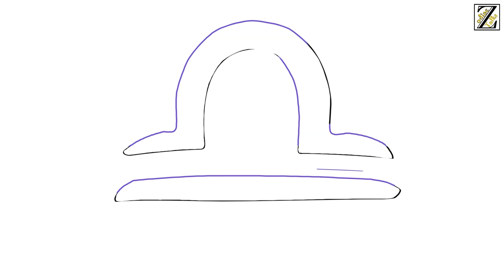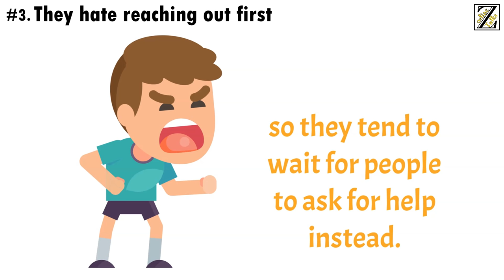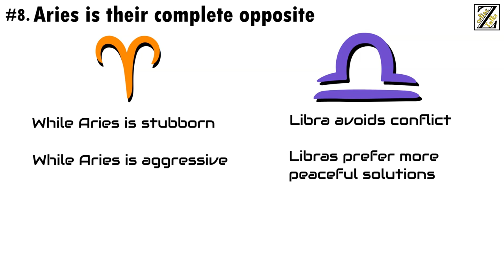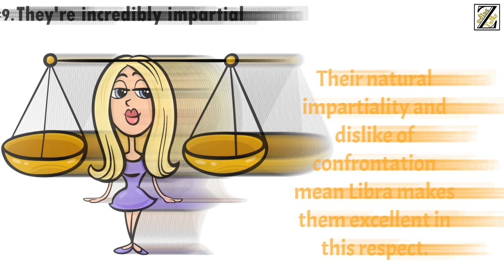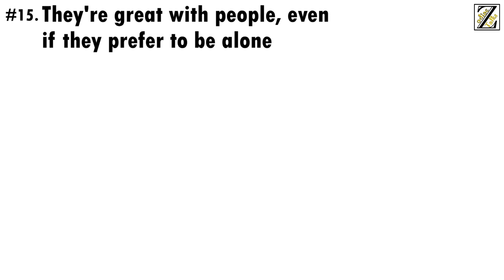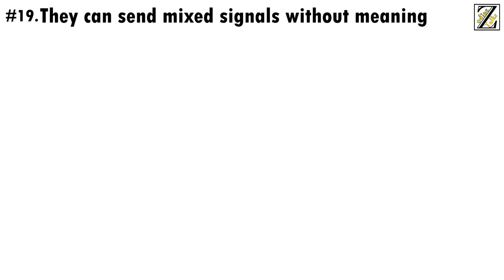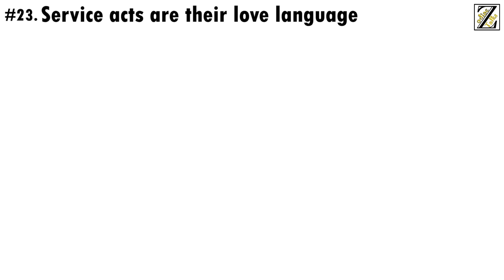Interesting Facts About LIBRA Zodiac Sign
Independent, intelligent, tolerant, and magnetic; Libras are as irresistible as they're loving, and that makes people want to know more about them.

Based on Libra Sun Sign